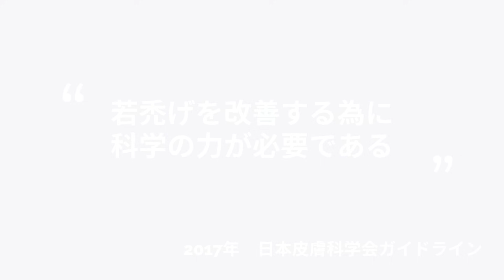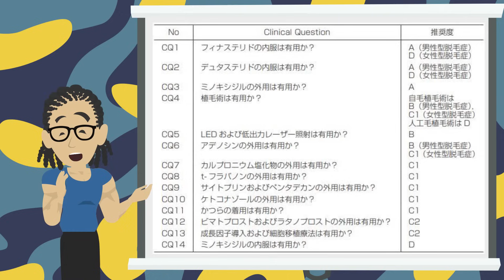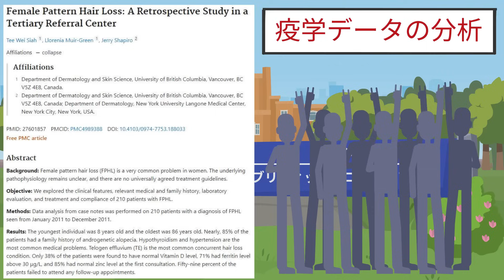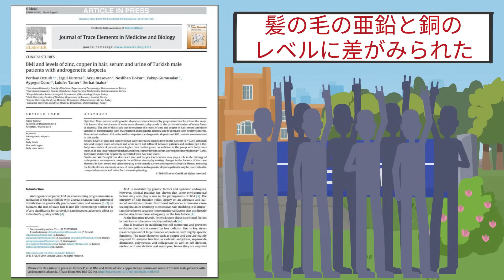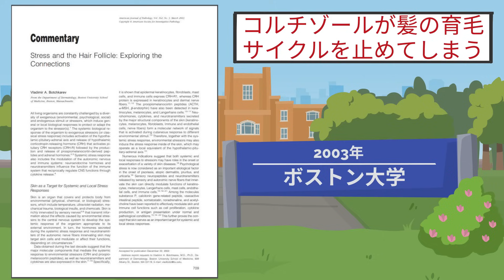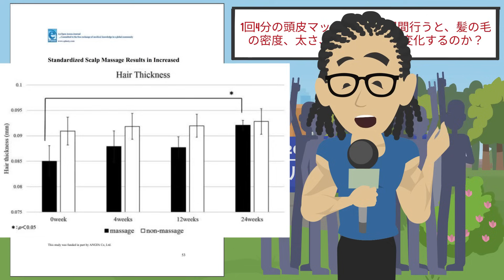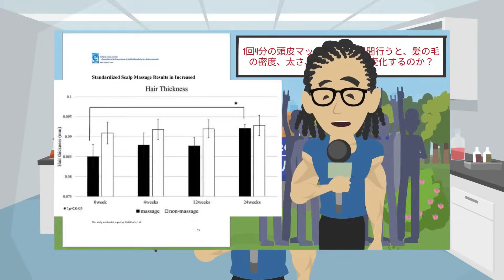若禿げを予防・改善する為の最新ガイドライン ~30歳からヤればハゲを予防できる~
≪参考文献≫

【関連商品】
パナソニック 頭皮エステ

~目次~
0:00~　オープニング
3:31~　禿げの進行を止める為の健康習慣